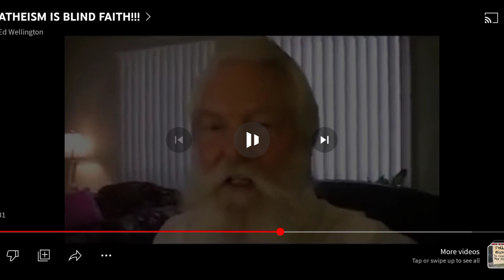Re: ATHEISM IS BLIND FAITH!